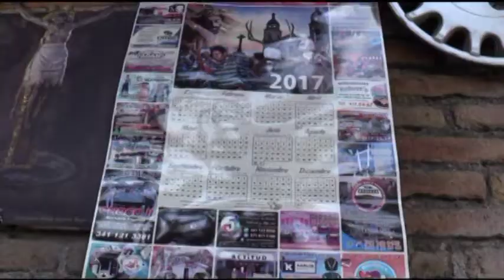PEDRITO EL LLANTERO 06-OCT-2017 1/3